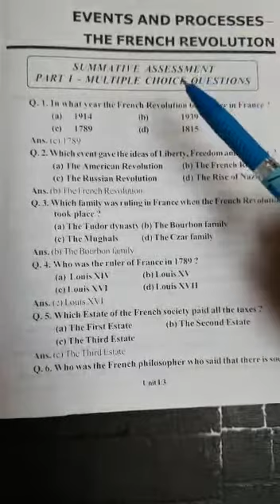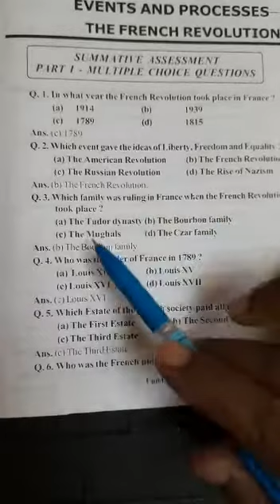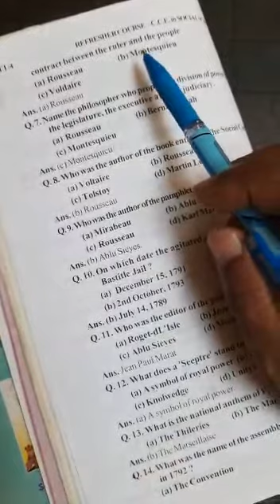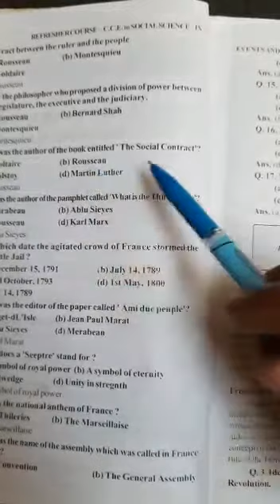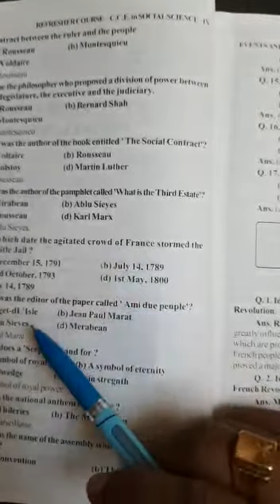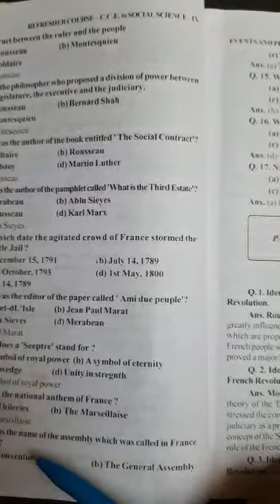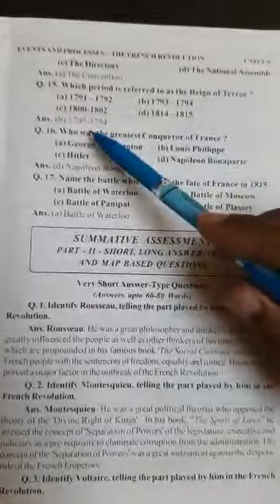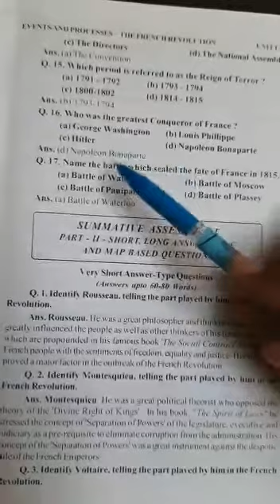Class- IX Topic- Revision (MCQ) French Revolution